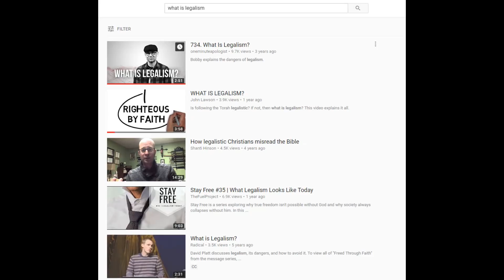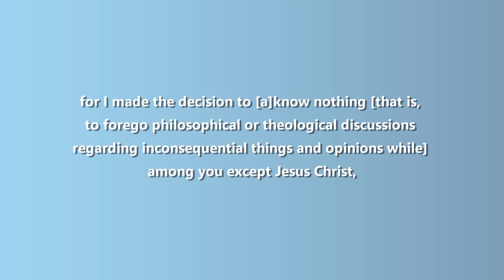The Idolatry of Legalism - Legalism Explained Video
In this video, we talk about what Legalism is and express how it becomes an idolatrous mistake within religious systems that use it to control membership behavior.

You can find out Podcast on iTunes and Google Play called Spiritual Recovery by Ralph Brickley.